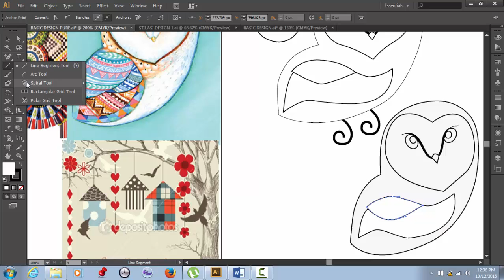Membuat bentuk modifikasi dasar 1.9 CAD -21-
Membuat bentuk modifikasi dasar